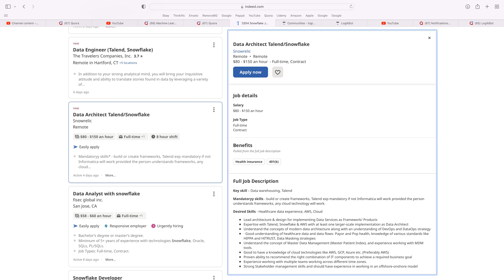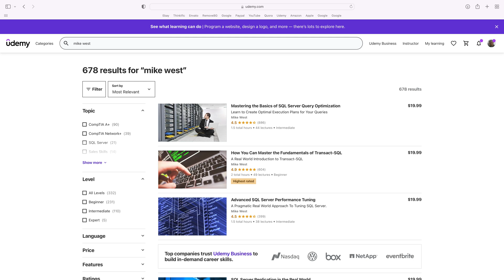To Be or Not to Be... a DBA that is.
You want to be a DBA? Not so fast. You can make more with less skills.